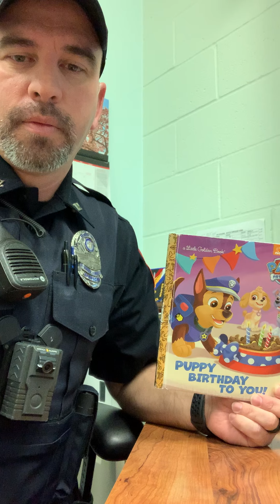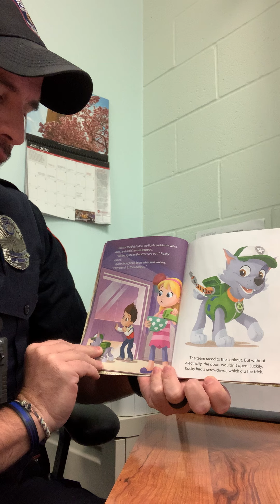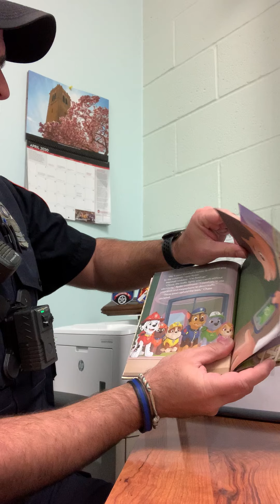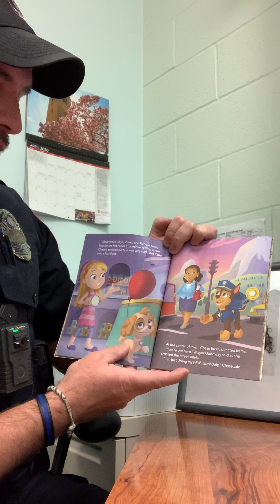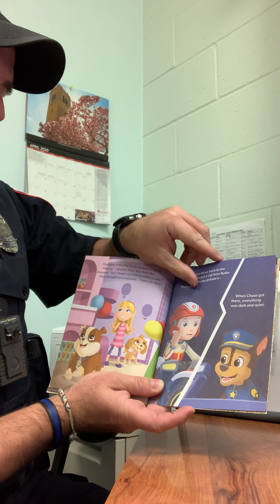UWPD Story Time: Puppy Birthday to You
UWPD Community Officer Brad Davis reads a book for all of the little ones out there -- especially those kids in the UW-Madison University Apartments community!

This is a series of book readings Officer Davis will do during this COVID-19 pandemic -- watch for a few each week!